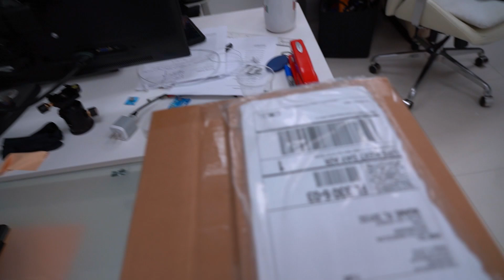$250,000 Fake? We Had to Call in the Experts! | CRM Life E41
CRM Life started the New Year with a bang! What is this I hear about a $250,000 fake? The watch looked so good that we had to call in an expert watchmaker to confirm. You can never be too careful!

As Carlos focuses on breaking Charlie's previous month's sales record, the transactions come pouring in, including some nice trades involving Rolex watches and a nice Patek Philippe.

We've seen watch prices in the grey market really take off. In fact, December saw a higher price appreciation than the average for the prior quarter, which wasn't too shabby either. Can the prices on luxury watches keep going up and up? We're getting that question a lot. In fact, many watch collectors and buyers are getting scared, as evident by the amount of watches that they have come in to sell at our boutique.

Since her debut during the last episode of CRM Life, Sandra has continued to fix all the messes in the shop, clean up our inventory, and also sell quite a few watches herself.

Let us know what you think we should cover in future episodes!